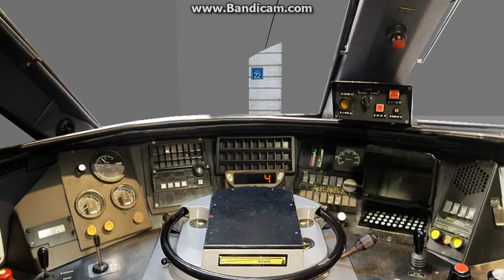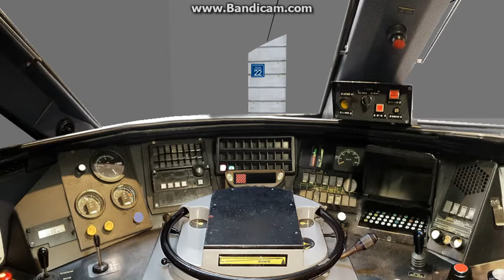[OpenRail] Mise en place du TGV 501 en gare de Paris-Montparnasse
Voici la mise ne place du TGV 501 en gare de Paris-Montparnasse. Il reste quelques modifications à faire au niveaux de la cabine.